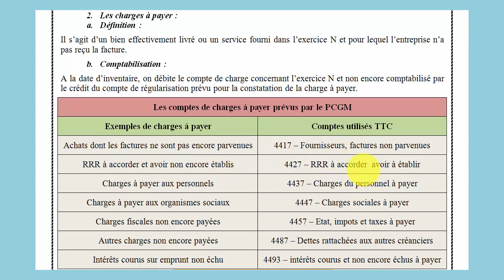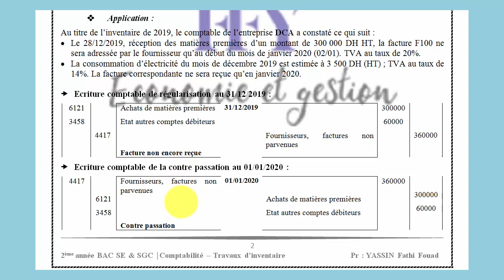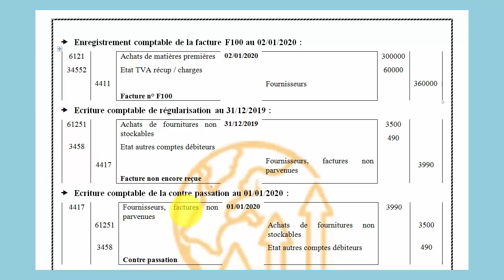Compta l La régularisation des C & P (Charges à payer) + Exercice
@FFYEG Compta générale l La régularisation des charges et produits l Compta 2BAC l Compta S2 l Compta OFPPT